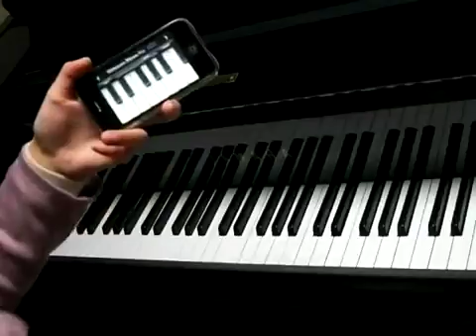17 Oktober 2017